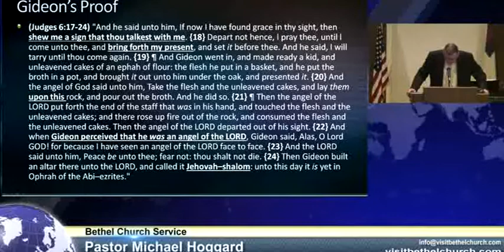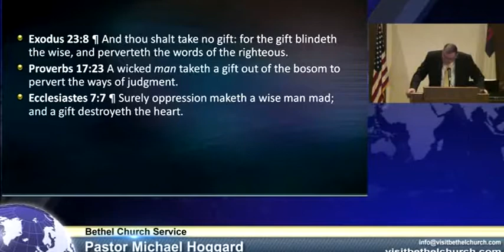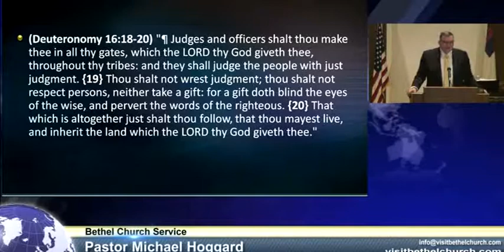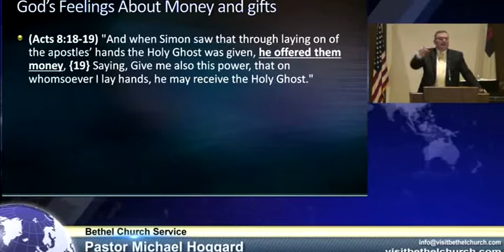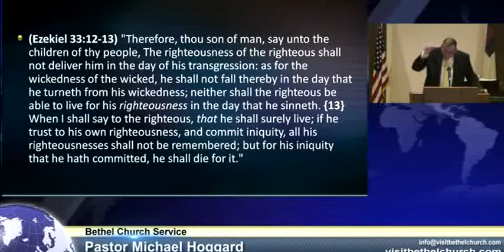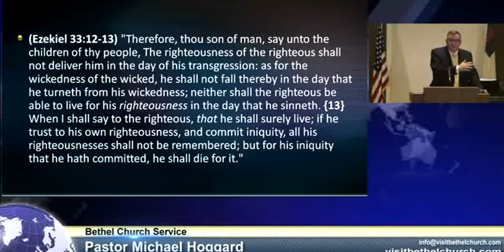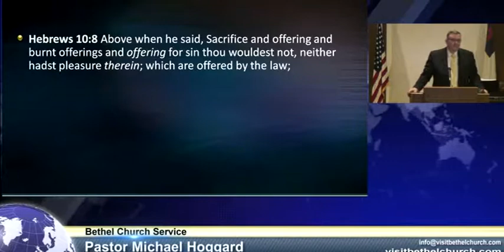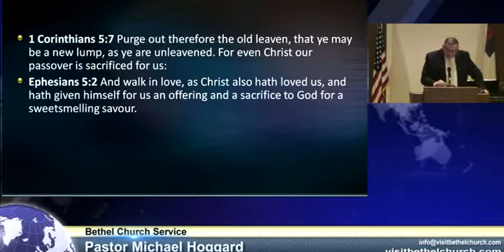The Right God - Mike Hoggard